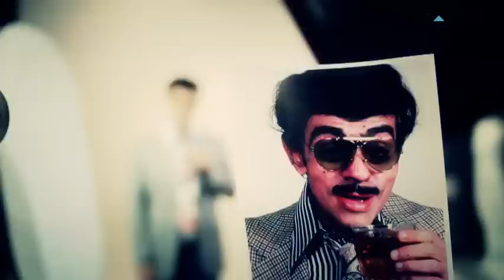Nizo Neto: 'Viva a TV!': filhos de Chico Anysio revivem personagens marcantes do humorista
10/08/13 05:00

'Viva a TV!': filhos de Chico Anysio revivem personagens marcantes do humorista

Ana Carolina de Souza e Filipe Isensee

Para celebrar o Dia dos Pais, o EXTRA reuniu quatro dos nove filhos de Chico Anysio para recriar personagens consagrados do artista, que há 40 anos estreava na Globo o humorístico "Chico City".

Nizo Neto, que foi o puxa-saco Ptolomeu na "Escolinha do Professor Raimundo", optou por virar Tavares:

— É uma das composições mais fantásticas do meu pai.